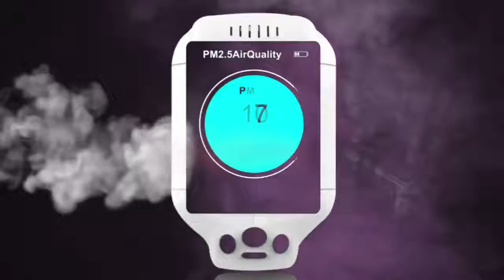pollution ka Kay plan hai || Give a missed call to 9205551552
* Follow as *